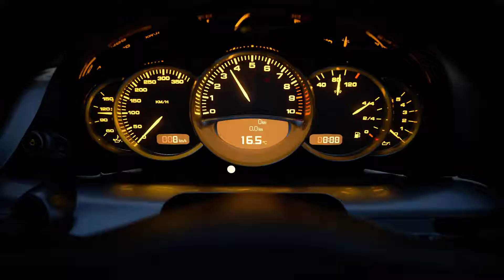Gran Turismo 7 [PS5] Announcement Trailer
From classic vehicles and tracks to the reintroduction of the legendary GT Simulation Mode – GT 7 brings together the best features from past installments of the series alongside the future.

Gran Turismo 7 will be available simultaneously for PS5 and PS4 on March 4, 2022.